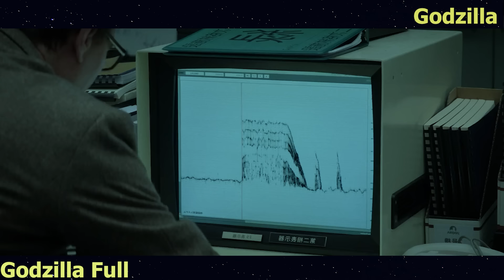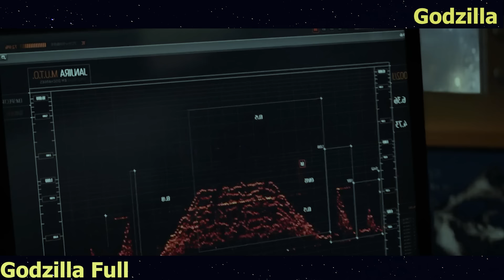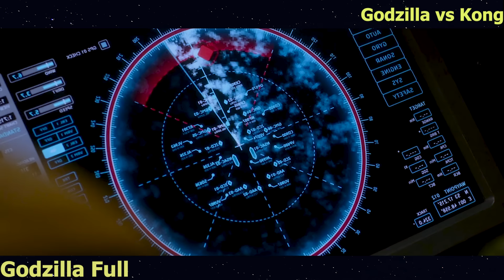Review Phim: Quái Vật Khổng Lồ Đại Chiến Sức Mạnh Tuyệt Đối Của Vua Godzilla | Godzilla Full 4 Phần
Hôm nay mình Tóm tắt phim: Godzilla Full 4 Phần :
00:00 : Godzilla (2014)
07:03  : Godzilla: King of the Monsters (2019)
14:28 : Kong: Skull Island (2017)
19:49 : Godzilla vs Kong (2021)